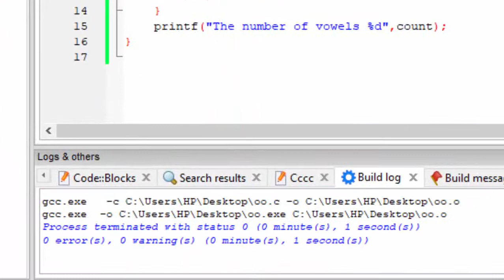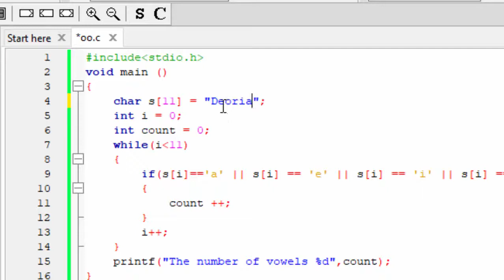C Programme to found vowel from any string@COMPUTEREXCELSOLUTION